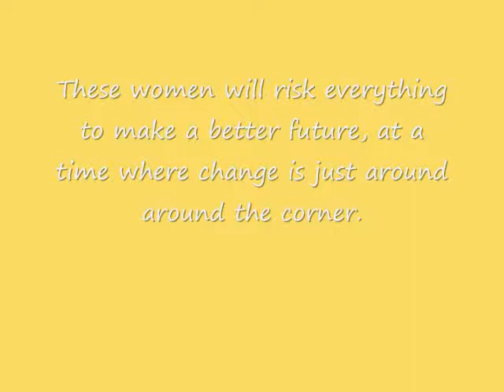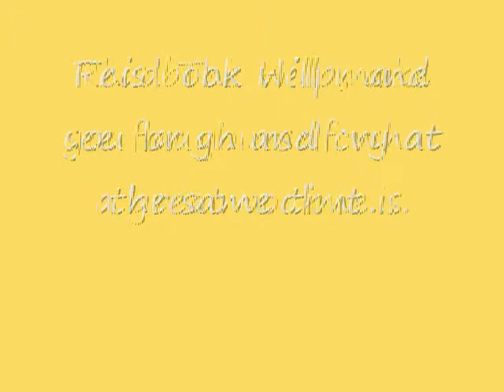Thehelptrailer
The help trailer: made by Gabrielle, Slade, Kaylee, Kailyn, and Brittni (Own no pictures or music in video)